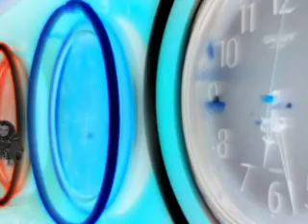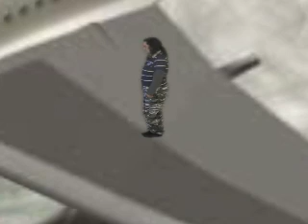My Mellow Video Orbital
Got bored so made a video